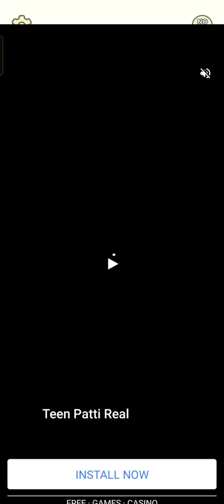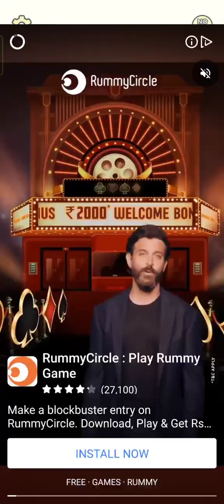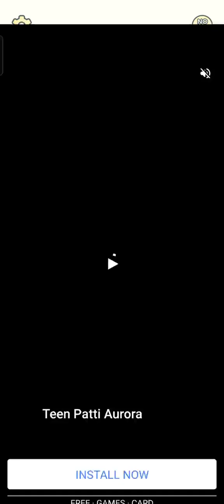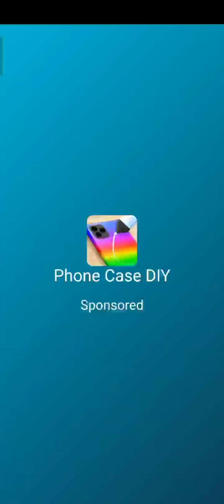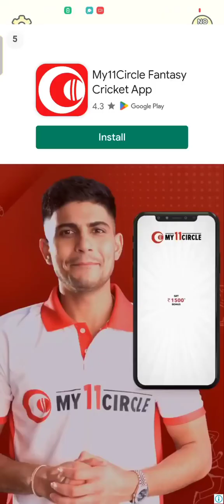level 1362to1448 complete pm gamer DOP 2 game share video facts india 🥰🇮🇳❤️